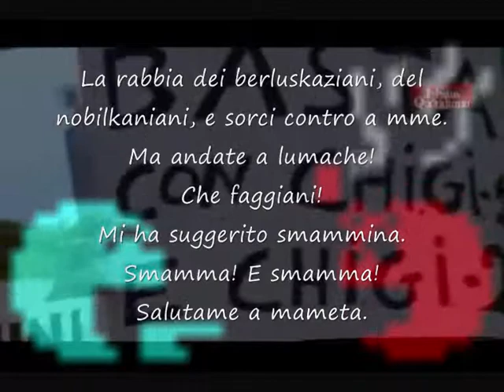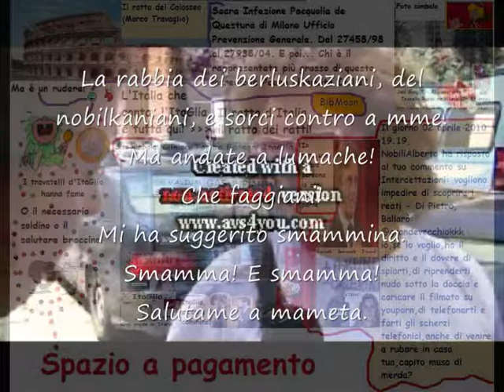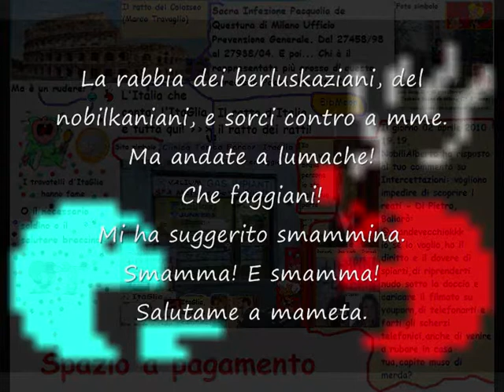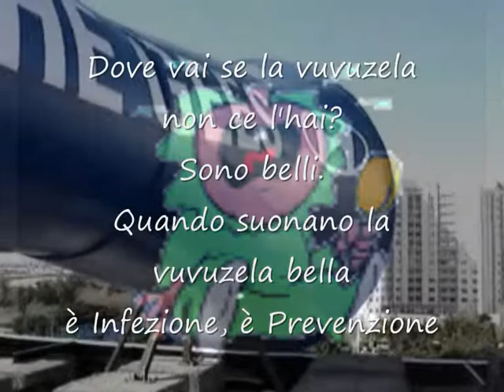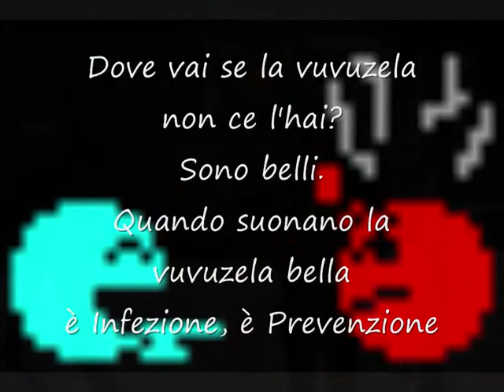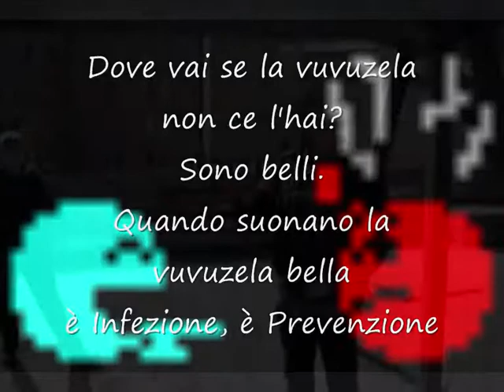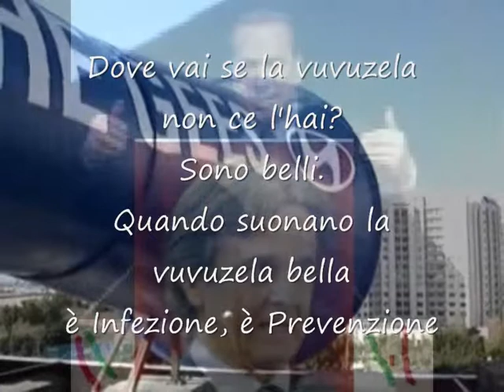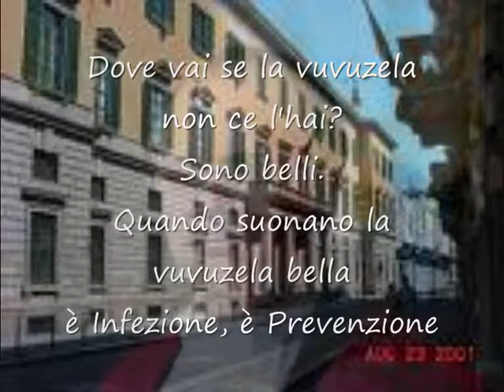Dove vai se la vuvuzela... il bombardino non ce l'hai?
Dove vai se la vuvuzela... il bombardino e cioè la Sacra Infezione - Prevenzione non ce l'hai? Specialità d'ItaGlia.